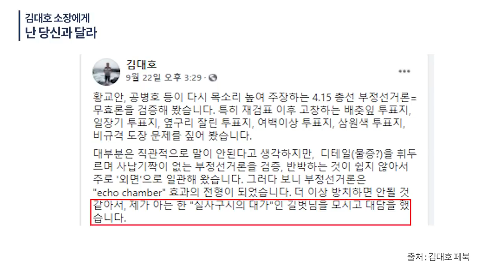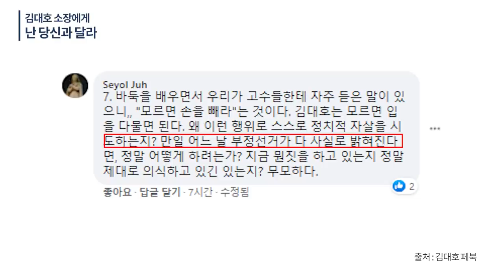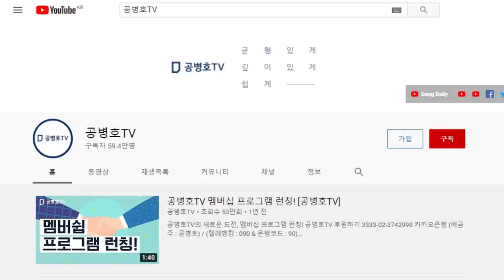김대호 소장에게 / 난 당신과 달라 / 지금도 그 문제에 확신이 서지 않는다면 / 지성의 문제이거나 / 세계관의 문제일 뿐 / 나이를 먹더라도 낭만적 운동권의 비극 [공병호TV]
Bitcoin : 3MTW849AkP2ftLeSK2teZHMmzLu7Z83s9U